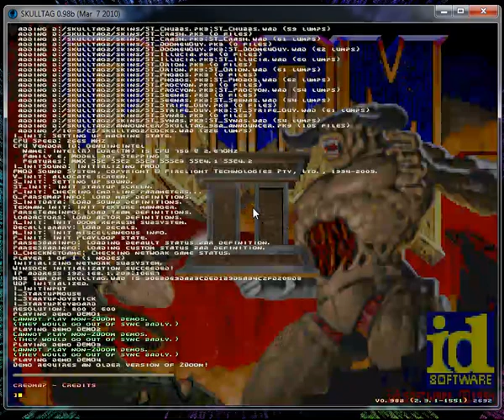Fisher Price Ball Popper in Doom II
This is a mod I made about a year ago in which I added the Fisher Price Ball Popper toy into Doom II as a weapon using DECORATE scripting.  This is played here in Skulltag.